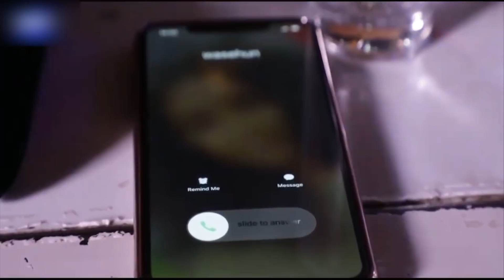ይዋጣልን ሪሞታችን ተመልክቶታል የሃብታም እና ድሃ ልጆች ይናቆሩበታል ሃመልማል አባተ እንዴት ተወነቺው